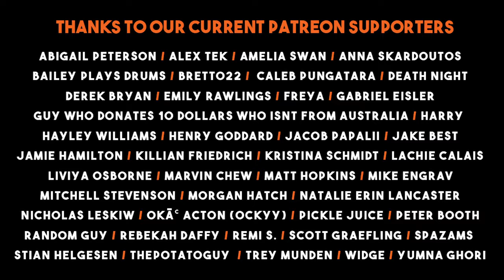The Man that Prefers Marmite to Vegemite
Burn him